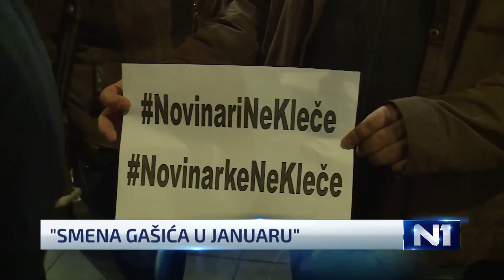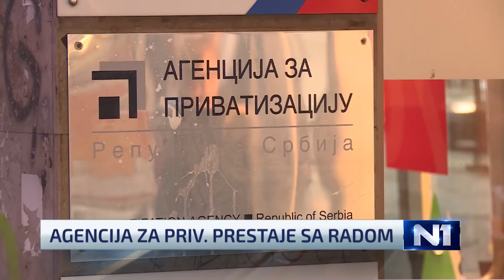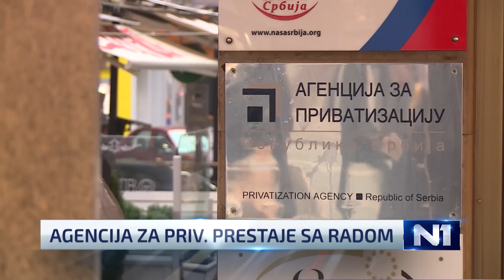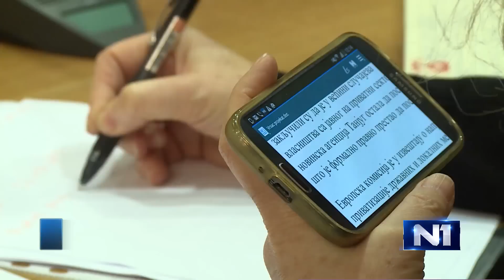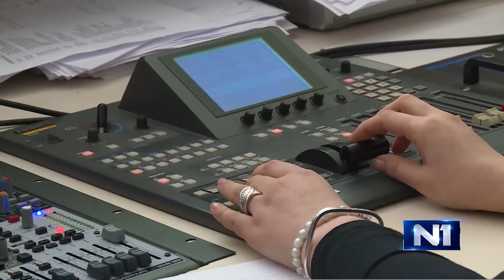Dnevnik u 19 / Beograd / 29.1.2016.